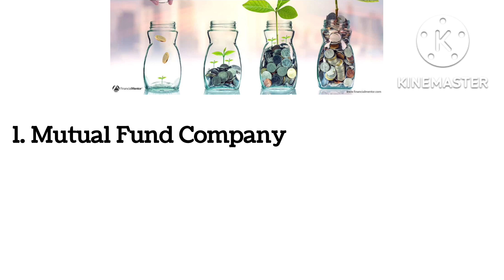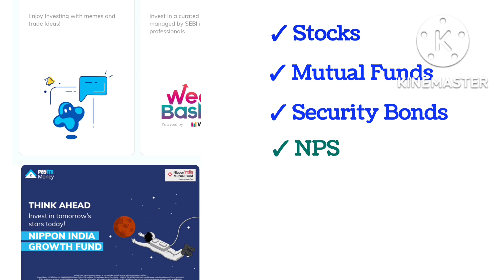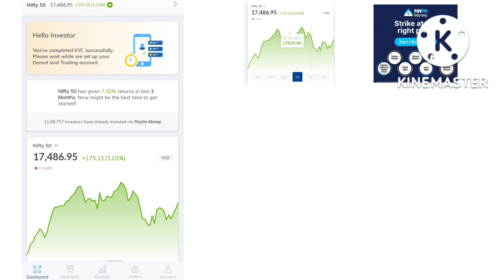"ఉచితంగా అకౌంట్ ఓపెన్ చేసి పెట్టుకోండి " Paytm Money, How to Invest in Mutual Funds, MF Aap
How to Open Paytm Money DMart Account

Open Free DMart Account In Diwali Season Through this Refferal Rs 250/- ..

paytm mutual funds,
 paytm mutual funds in telugu,
paytm mutual fund what,
paytm mutual fund withdrawal, paytm mutual fund account opening,
paytm mutual fund kyc ,
paytm mutual fund charges, paytm mutual fund use